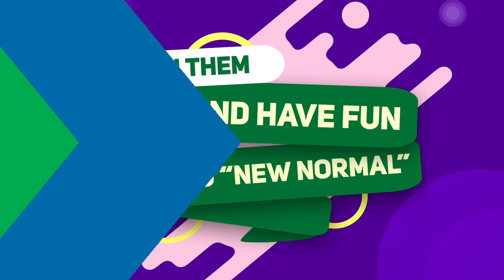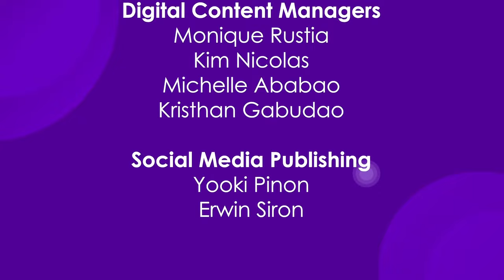Paulo Angeles | Kapamilya Chat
Watch Kapamilya Chat Paulo Angeles for Me & Mrs. Cruz.